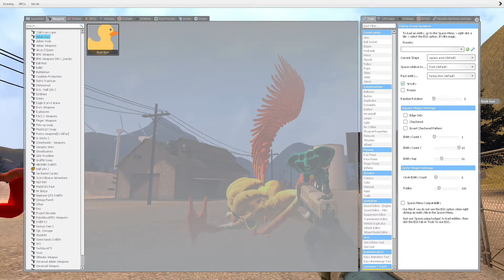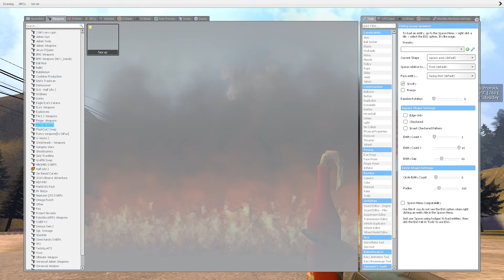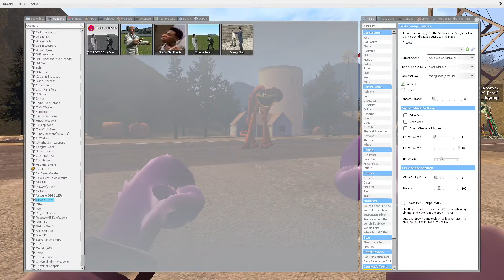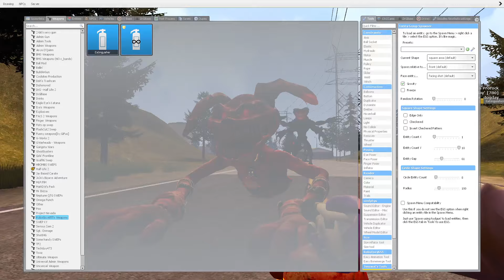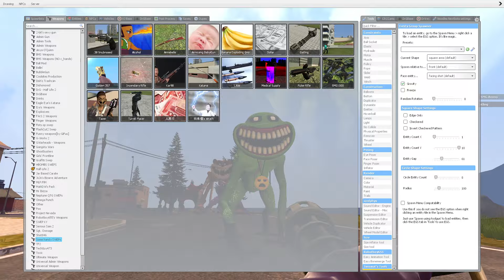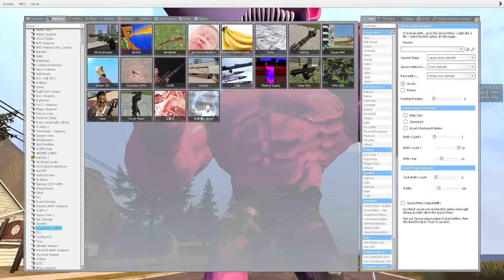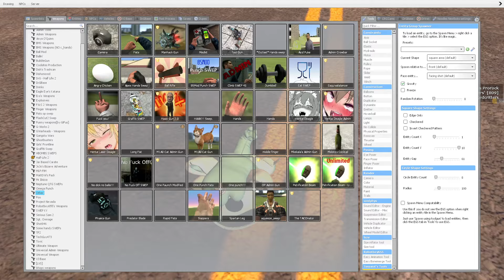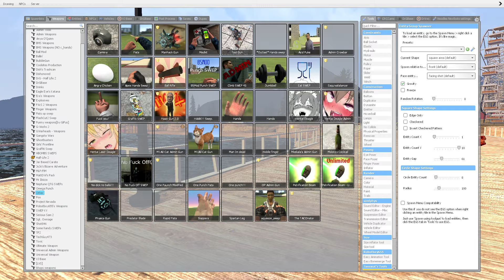DOGDAY WOMAN hot adventures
In this new video: DOGDAY WOMAN hot adventures